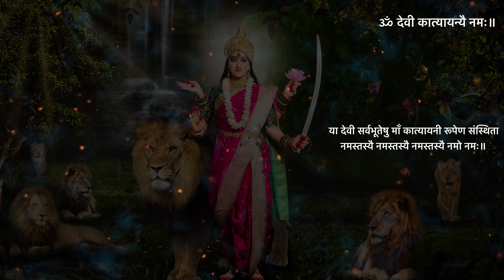katyayani Devi | Navratri day 6 | देवी कात्यायनी पूजा मंत्र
Day 6 – Katyayani  देवी कात्यायनी

Born to sage Katyayana, she is an incarnation of Durga and is shown to exhibit courage which is symbolized by the color Yellow. Known as the warrior goddess, she is considered one of the most violent forms of Devi. In this avatar, Katyayani rides a lion and has four hands. She is a form of Parvati, Mahalakshmi, Mahasaraswati. She is celebrated on Shashtami (sixth day).

देवी कात्यायनी का पूजा मंत्र

मंत्र

ॐ देवी कात्यायन्यै नमः॥

प्रार्थना

चन्द्रहासोज्ज्वलकरा शार्दूलवरवाहना।
कात्यायनी शुभं दद्याद् देवी दानवघातिनी॥

स्तुति

या देवी सर्वभू‍तेषु माँ कात्यायनी रूपेण संस्थिता।

In frame : @sujata_1611
makeup : @pritibogar @priti_explorer
Saree : @nakshtra9_official
Styling : @siddhigohil2209
BTS & Assistant : @tousifilms
Photography & Manipulation : @raseshsugandhi
execution : @prproduction9
Stock images : @freepik
Lion
Video Shoot and Edit by @Raseshsugandhi
composed & Sung : @sagar.ainapure
Recording & Mastering @sonicharbor